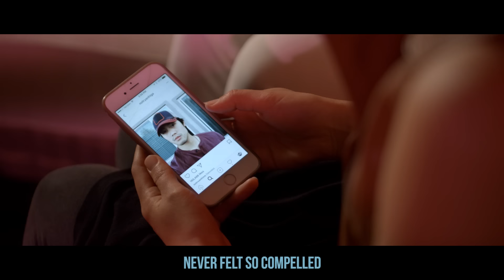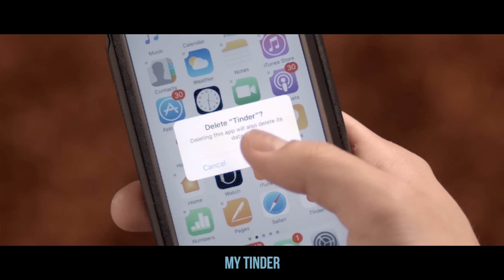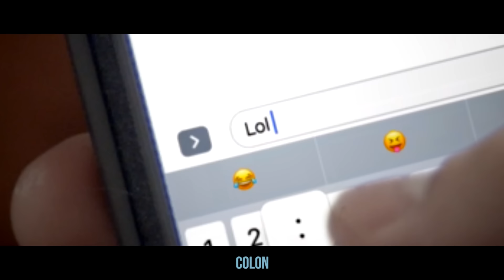Millennial Love (Official Music Video)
What a modern day love song would sound like in the language of Millennials...

Song written by: Ryan Higa, David Choi, Kina Grannis & Jesse Epstein
Song Produced by: David Choi
Director of Photography- Justin Safaei